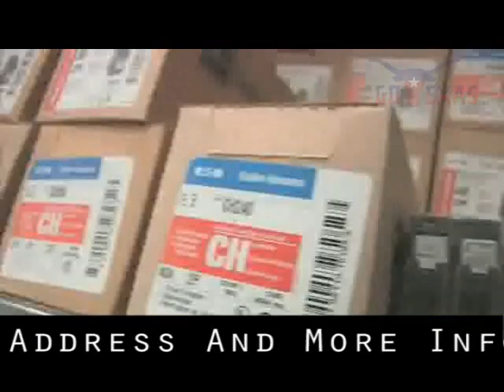7636 ELECTRICAL SERVICE 3